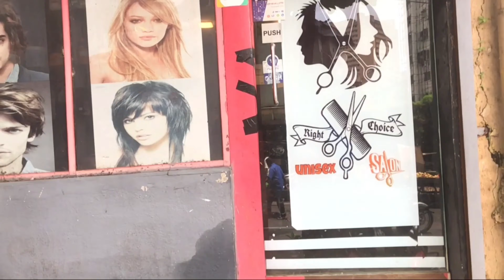Amazing Hair Transformation | IPhone wide angle | How to shoot scenematic video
saloon address :- search on google map 👇
= Right choice unisex saloon =
11, Nagababa Rd, HP Nagar, Mahul Gaon, MMRDA Colony, Kurla East, Mumbai, Maharashtra 400074,
Hairstylesh:-
hair cutting,
hair cutting asmr,
hair cutting fails,
hair cutting videos,
hair cutting boys,
hair cutting men,
hair cutting machine,
hair cutting at home,
haircut asmr,
haircut harry,
haircut fails,
haircut tutorial,
haircut at home,
hair cut style,
hair cut man,
hair cutting and dying,
hair cutting and colour,
hair cutting and styling,
hair cutting and color,
hair cutting boys 2020
haircut harry,
haircut asmr,
haircuts for men,
haircut fails,
haircut tutorial,
haircut sound,
haircut for men,
haircut at home for men,
haircut and massage,
haircut asian
hairstyles,
hairstyles for natural hair,
hairstyles for curly hair,
hairstyles for short natural hair,
hairstyles for short curly hair,
hairstyles with bangs,
hairstyle boy,
hairstyle tutorial,
hairstyle for long hair,
hairstyle compilation,
hairstyle at home,
hairstyle asmr,
hairstyle app,
hairstyle asian,
hairstyle african
trendy hairstyles,
trend hairstyle,
trendy hairstyles 2020,
trendy hair clips,
trend hair color,
trendy hairstyles for short hair,
trendy haircuts,
trendy hairstyles for straight hair,
trend hair cutting,
new trend hair band,
bob hair trend 2020,
trendy haircut 2020
fade haircut,
fade haircut for beginners,
fade haircut men,
fade hairstyle,
fade haircut yourself,
fade haircut tutorial self,
fade haircut asmr,
fade hair cutting,
mens haircut,
mens hair,
mens haircut fade,
mens hairstyles,
men's haircut tutorial,
men's haircut at home,
mens haircut asmr,
men's hairstyle,
a men's haircut,
men's haircut with clippers,
mens haircuts 2020
boy haircut,
boy hairstyles,
boy hair,
boy hair cutting,
boy hair codes for roblox,
boy hair tutorial,
boy hair colour,
boy hair gacha life,
boy haircuts,
boy hairstyle,
boy hair color,
boy hair asmr,
boy hair at home,
a boy hairstyle,
a boy haircut,
a boy hair
barber shop,
barbershop quartet,
barbershop 2,
barber asmr,
barbershop the next cut,
barber of seville,
barber massage,
barber shop asmr,
barber shop 2,
barber shop movie,
barber school,
barber academy,
a barber shop,
barber beard,
barber boy,
barber clippers,
barber cuts
barbershop quartet,
barbershop 2,
barber shop,
barbershop music,
barbers cut,
barbers haircut,
barbers hill,
barbers fails,
barbers asmr,
barbers at work,
barbers best,
barbers black,
barbers clippers
hair videos,
hair videos for kids,
hair videos for short hair,
hair videos with music,
hair video ideas,
hair video edits,
hair videos 2020,
hair video fails,
hair video music,
hair video songs,
hair video 2020,
funny hair video compilation reupload,
long hair video cutting,
hair colour video,
chair video tik tok,
hair transplant video in hindi
hairdresser,
hairdresser on fire,
hairdresser asmr,
cabelos,
cabelo cacheado,
cabelo pantene,
cabelo ok,
cabelo crespo,
cabelo blindado,
cabelo encaracolado,
cabelo ondulado,
cabelo curto,
cabelo azul
hairdresser reacts to bangs,
hairdresser reacts to americas next top model makeovers,
hairdressers,
a hairdresser
 cabello largo,
cabello de angel,
cabello rizado,
cabello corto,
cabello ondulado,
cabello largo vs cabello corto,
cabello graso,
cabello blanco,
cabello afro,
cabello azul,
cabello anime,
cabello arcoiris,
cabello abundante,
cabello afro hombre,
cabello amarillo,
cabello azul hombre,
la cabellona,
la cabello
Corte de pelo
corte de pelo en casa,
corte de pelo hombre,
corte de pelo mujer,
corte de pelo niño,
corte de pelo en capas,
corte de pelo largo hombre,
corte de pelo con fuego,
Big forehead hairstyles for men